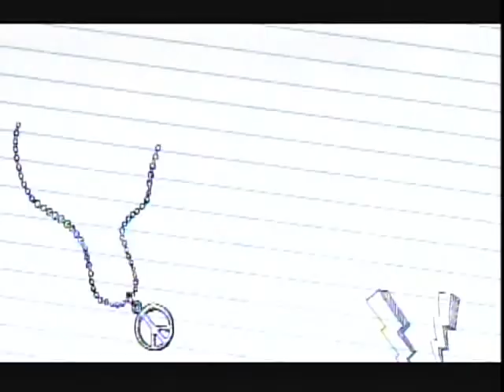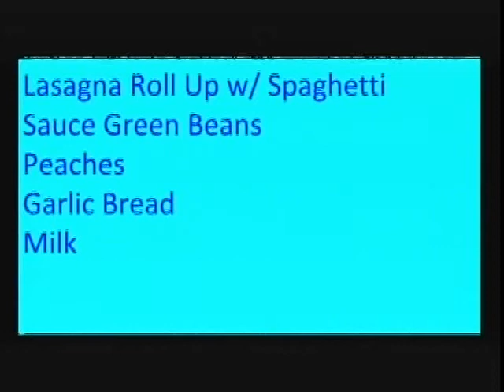Garfield News May 31